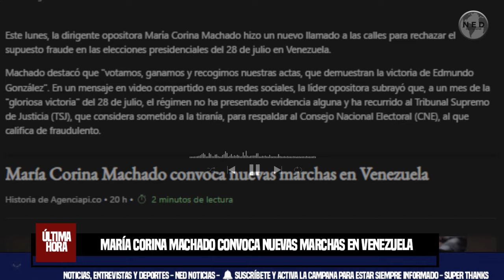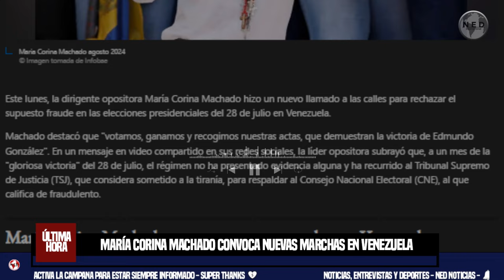ATENCIÓN VENEZUELA ⛔ MARÍA CORINA MACHADO CONVOCA NUEVAS MARCHAS EN VENEZUELA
Este lunes, la dirigente opositora María Corina Machado hizo un nuevo llamado a las calles para rechazar el supuesto fraude en las elecciones presidenciales del 28 de julio en Venezuela.